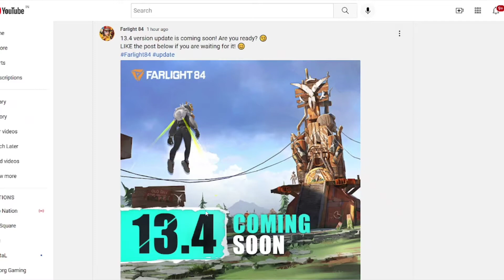V13.4 Update Coming Soon || Old Maggie skin Or Old Map?💥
Hello guys I am Anic

TOPIC - Farlight 84 gameplay

1like = My Hope
💧1 comment=My Motivation

🎯Mobile Player
🎯 Device- Poco X3 Pro
🎯 RAM-6 🎯ROM-128
🎯IGN- URxAnic
🎯FROM INDIA 🇮🇳
[ Please Support ]

✔Sensitivity
✔Always Gyro
✔Four Fingers Claw
💥Use 😂 Powder

YouTube Search ::

farlight 84
farlight 84 gameplay
farlight 84 early
farlight 84 live
farlight 84(early)
farlight 84 mod apk
farlight 84 gameplay android
farlight 84 gameplay hindi
farlight 84 gameplay tamil
farlight 84 tips and tricks
farlight 84 all characters
farlight 84 apk
farlight 84 ajju bhai
farlight 84 all vehicles
farlight 84 all modes
farlight 84 all guns
farlight 84 best character
farlight 84 best gun
farlight 84 best sensitivity
farlight 84 best settings
farlight 84 battle royale
farlight 84 best gameplay
farlight 84 build
 farlight 84 best player
farlight 84 channel
farlight 84 characters
farlight 84 controller settings
farlight 84 config
farlight 84 clash squad
farlight 84 customs
farlight 84 cars
farlight 84 control
farlight 84 download android
farlight 84 download link
farlight 84 download 100mb
farlight 84 download play store
farlight 84 download highly compressed farlight 84 download kaise kare
farlight 84 download low mb
farlight 84 early access
farlight 84 emote
farlight 84 early access gameplay
farlight 84 elite pass
farlight 84 esports
farlight 84 emulator
farlight 84 events
farlight 84 funny moments
farlight 84 facebook login
farlight 84 first gameplay
farlight 84 free coins
farlight 84 friends
farlight 84 fpp gameplay
farlight 84 full gameplay
farlight 84 gameplay malayalam
farlight 84 gameplay techno gamerz
farlight 84 gameplay live
farlight 84 gameplay 2gb ram
baris g farlight 84
farlight 84 trailer
farlight 84 highly compressed
farlight 84 how to play
farlight 84 how to download
farlight 84 high graphics
farlight 84 house
farlight 84 hunt mode
farlight 84 ios
farlight 84 in tamil
farlight 84 in 2gb ram
farlight 84 ios download
farlight 84 is online or offline
farlight 84 in hindi
farlight 84 in pc
farlight 84 india
is farlight 84 good
is farlight 84 better than free fire
is farlight 84 banned in india
is farlight 84 online,
farlight 84 jaisa ggame
farlight 84 jetpack
farlight 84 kitne mb ka hai
farlight 84 king
farlight 84 kaise khelte hain
farlight 84 lag fix
farlight 84 live stream
farlight 84 like games
farlight 84 low end device farlight 84 montage farlight 84 malayalam
farlight 84 mod menu
farlight 84 mythpat
farlight 84 mobile
farlight 84 multiplayer
farlight 84 not opening
farlight 84 new event
farlight 84 new gameplay
farlight 84 new update 2022
farlight 84 new character
farlight 84 no server found
farlight 84 official channel
farlight 84 official trailer
farlight 84 op gameplay
farlight 84 review
farlight 84 rank push
farlight 84 release date
farlight 84 royal pass
farlight 84 rank
farlight 84 rush gameplay
farlight 84 sensitivity
farlight 84 shorts
farlight 84 song
farlight 84 sniper gameplay
farlight 84 techno gamerz
farlight 84 trailer
farlight 84 tdm gameplay
farlight 84 tamil
farlight 84 training mode
farlight 84 tournament
farlight 84 team deathmatch
farlight 84 ultra graphics
farlight 84 unlimited money
farlight 84 update problem
farlight 84 ultra graphics gameplay
farlight 84 ultra graphics config
farlight 84 upcoming update
farlight 84 vs bgmi
farlight 84 vs omega legends
farlight 84 vs call of duty
farlight 84 with friends
farlight 84 walkthrough
farlight 84 whatsapp status
farlight 84 which country game
farlight 84 world record
farlight 84 not working
farlight 84 free diamond
farlight 84 all weapons
farlight 84 best weapons
farlight 84 youtubers
farlight 84 youtube channel farlight 84 online farlight 84 zombie
farlight 84 gameplay zombies
farlight 84 update failed
farlight 84 new update gameplay
farlight 84 next update
farlight 84 top up
farlight 84 new update tdm